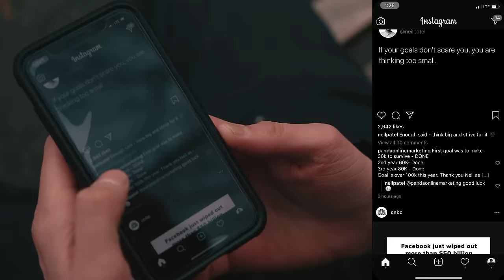How I Cured My Phone Addiction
Phone addiction. Is it real?
The average person spends more than 24 hours per week on their phones. Younger millennials and generation Z spend 5 hours or more per day using their devices.
Now, don’t get me wrong, phones have many valuable and indispensable attributes. The purpose of this endeavor was to spend less time in the virtual world and more time in the real world.